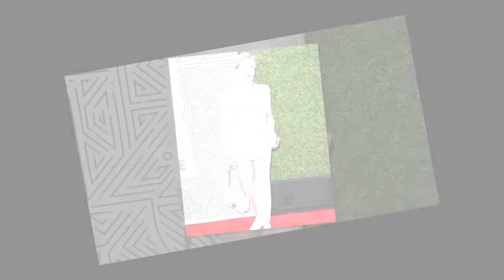Sharon Stone, 64, leaves little to the imagination as she goes topless in racy bikini pic